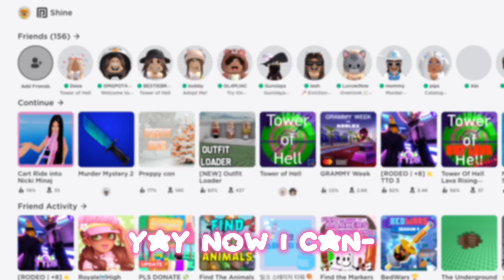what if a teacher owned roblox 🤓